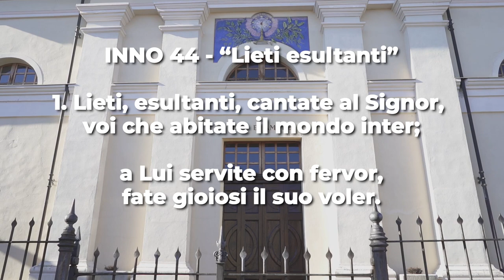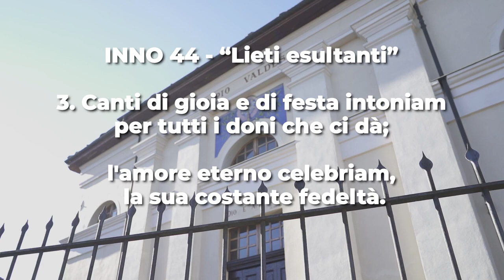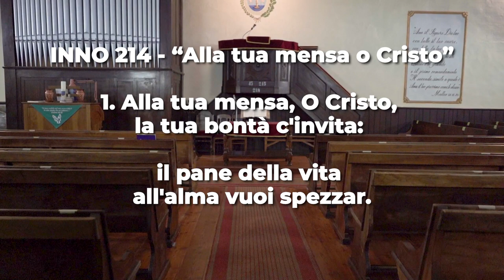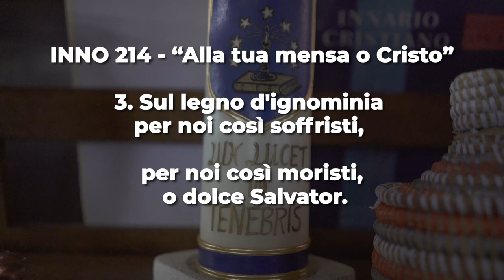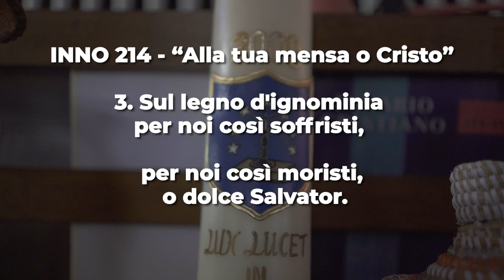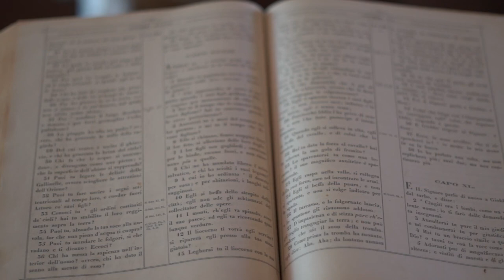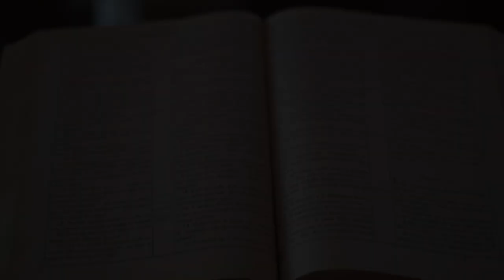Culto Evangelico Valdese - 28 novembre 2021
𝗖𝘂𝗹𝘁𝗼 𝗘𝘃𝗮𝗻𝗴𝗲𝗹𝗶𝗰𝗼 𝗩𝗮𝗹𝗱𝗲𝘀𝗲 di Domenica 𝟮𝟴 𝗡𝗼𝘃𝗲𝗺𝗯𝗿𝗲 2021, a cura di 𝗖𝗹𝗮𝘂𝗱𝗶𝗼 𝗣𝗮𝘀𝗾𝘂𝗲𝘁, pastore della Chiesa Valdese di San Secondo di Pinerolo, e di 𝗗𝗼𝗻𝗮𝘁𝗼 𝗠𝗮𝘇𝘇𝗮𝗿𝗲𝗹𝗹𝗮, pastore della Chiesa Valdese di Prarostino.